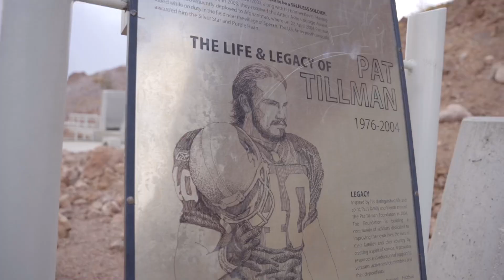JOHNNY TRUMBONE - drugsontheisland [vídeo oficial] ⚡️Shot by⚡️ @jcal.thecreator 🪄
A music film directed by:
Hawaii Scorentino

Shot & Edited by:
Jose Calderon

LYRICS:

Every time I see you, you act different
Drugs are scattered all around the kitchen
Bitches scattered all around the island
They livin' in public, I'm in private

Bitches lookin' at me and my drip
Drip, drip, drip
Pull up with that swag, I got that zip
Zip, zip, zip

Ayo!

Smoke it by the pound, I got that OG
Bitches over here, they tryna' know me

Promethazine, my ngga got 'em sippin'

Bitches over here, they wanna know me
I'm just in the corner rollin' OG

If I'm in the building spin my records
If you talk to me it's off the record

Who are all these nggas that you came with
I don't vibe with them, man they gotta get

Watch my back in the booth

Gotta trust somebody
If you wanna be happy

Gotta love somebody
If you wanna go & prosper

That's enough of that sweet talk

Go ahead drop the bomb on 'em

Yeah, I'm feelin' like a monster
Cause I got that power
Yeah, I'm drinking that gin (gyn)
Yeah, I'm 'bout to go in
Yeah, I feel inside of me
Yeah, that nigga go insane

That's the ngga with the wavey shit,
Ngga out the membrane

Put my bitches on the next shit
Met a bitch from Texas
Flew her out, name Alexis
& she drove a lil Lexus

When she down here, she vibin'
Take her to clubs, we slidin'
Yeah ngga, we wildin'
Out here profilin'

What you gon do after, nigga?

Shit,
I'ma fuck her, yeah
With no rubber

Yeah, ima stunner
Droptop like I'm Stunna

Bald head, yeah yeah

Long hair, I'm intelligent
Your bitches tryna' stay relevant

I need my medicine call up my Mexican
Yeah, yeah, yeah, Aye

Flew her out, named Alexis

Out here profilin'

Shit
I'ma fuck her
With no rubber

Yeah, Call that nigga up